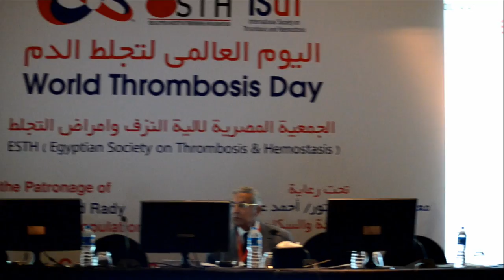500 حالة وفاة من 100 ألف مواطن سنويًا بسبب جلطات الدم بمصر